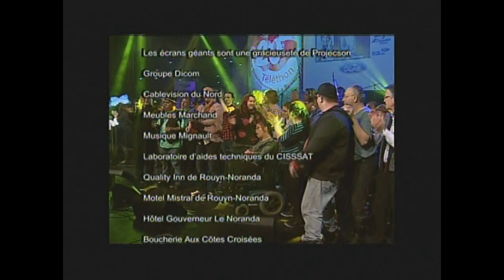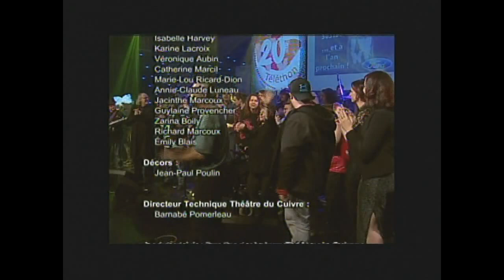2017 - Gilles parent Le cœur léger je donne finale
Ressource pour personnes handicapées Abitibi-Témiscamingue/Nord-du-Québec. 20e téléthon régional pour les personnes handicapées présenté au théâtre du cuivre de Rouyn-Noranda le 29 janvier 2017.